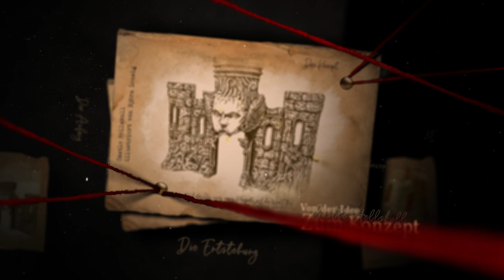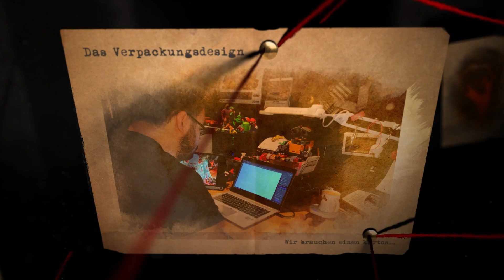Castle Hellskull - Grayskull Con 2022 Lennestadt [Trailer]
Ein neues Werk von Artefakte der Macht, Simon Eckert, Björn Lensig, MotU-FanFiction, Casters of the Universe, SHDesign, Crazy Merch Lady u.a.!

Erfahrt hier auf Youtube mehr am Freitag dem 2.9.22 um 22:00 Uhr! Auf der Grayskull Con gehts mit der Ankündigung bereits um 21:30 los!